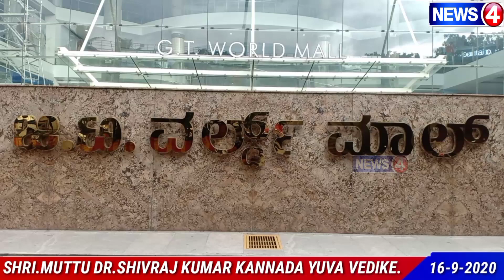Dr.SHIVRAJKUMAR KANNADA YUVA VEDIKE...